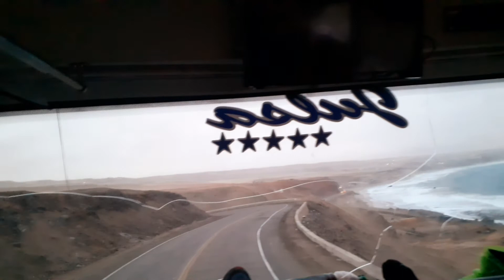Julsa camino vía panamericana norte